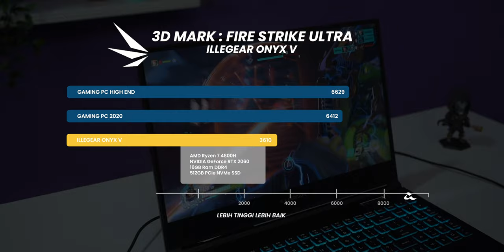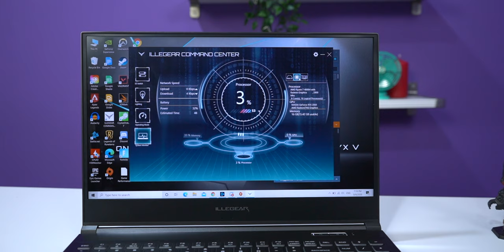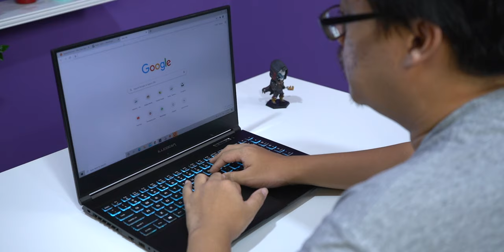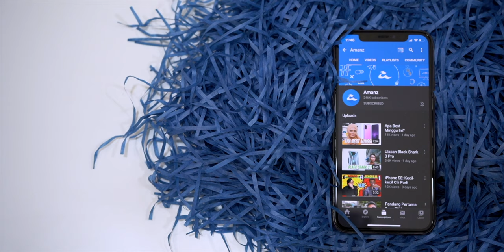Illegear Onyx V : Padu Tapi Bising Sangat | Laptop Bawah RM6000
Illegear Onyx V adalah sebuah penawaran baru siri ini dengan penambahbaikkan dan kemaskini cip serta kad grafik. Dijana oleh pemproses Ryzen 7, kad grafik Nvidia RTX 2060, juga pilihan ram yang pelbagai dan skrin pada kadar segar semula yang tinggi. Tonton video penuh untuk ketahui lanjut lagi mengenai laptop gaming berkuasa pada harga bawah RM6000 ini.